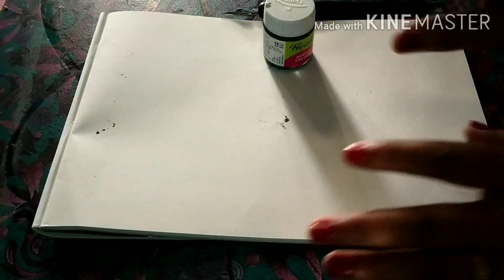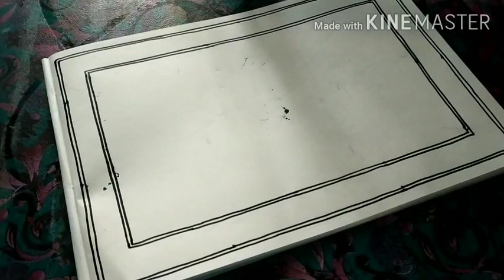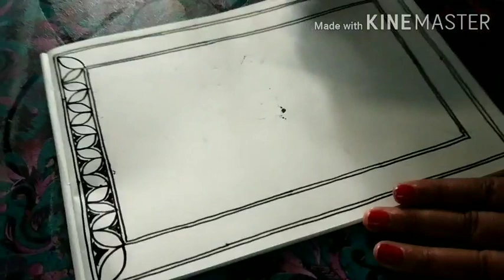Mithila painting- peacock design||RAJNI CLASSES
Hello everyone.
RAJNI CLASSES.
In today's video we are teaching you that
How to make peacock design IN MITHILA PAINTING.

Here this is a link of playlist of basics of mithila
 painting from here you can check out videos -💉💉💉💉💉💉💉💉💉💉💉💉💉💉💉

After watching video please always check description box for more details.